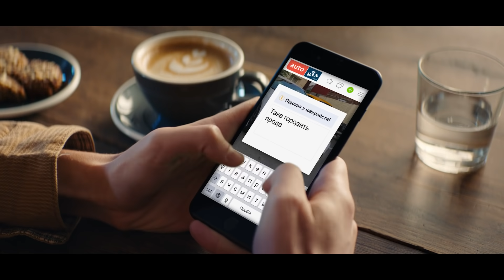AUTO.RIA. Про Макса і відгук на продавця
Ти пишеш чесний відгук – ми видаляємо нечесні оголошення і блокуємо нечесних продавців.